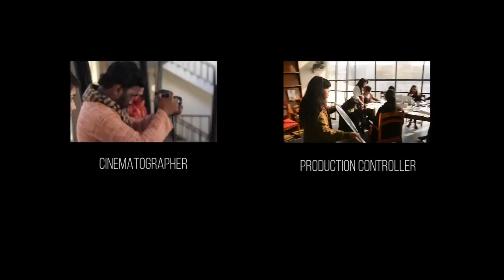Making of the megastructure - Behind the scenes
NIFT New Delhi, Fashion Communication students telling their stories.

Background score - Black keys Tightened up (instrumental)